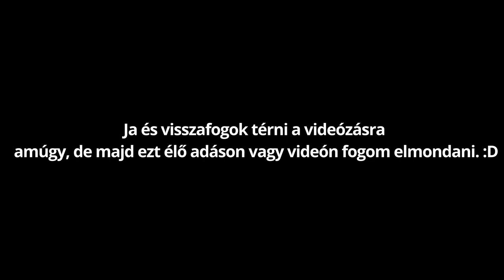500 win | FyreMC ArcadeParty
Elérhetőségjeim
《💎》 Discord szerver 👉 Hamarosan...
《👦》 Discord név 👉 ViktorJumbo#7764
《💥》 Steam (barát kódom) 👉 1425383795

Letöltések

FAN köpeny 👉 Hamarosan...

Játékosnevek

《🟠》 Overwatch 2 👉 ViktorJumbo

《🔘》 Roblox 👉 ViktorJumboSzabo32

《🟣》 Fortnite 👉 ViktorJumbo2

《🔷》 Fall guys 👉 ViktorJumbo2

《🟡》 F1 22 👉 Viktor Tailor

《⚫️》 GTA 👉 ViktorJumbo

《🔶》 GTA RP 👉 V1ktorJumbo

《🟩》 Minecraft 👉 ViktorJumbo

《🔥》 FyreMC 👉 ViktorJumbo

《🟤》 CSGO 👉 ViktorJumbo

Köszi hogy megnézted a leírást! 😄